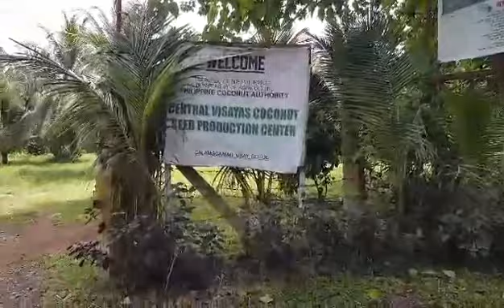The dwarfs coconuts farm in kadiwa bohol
kikay in japan